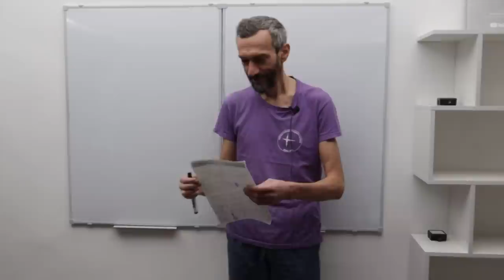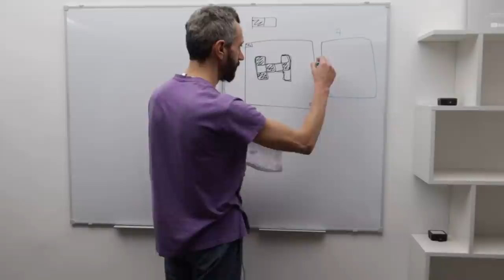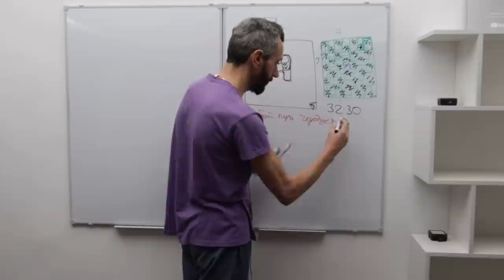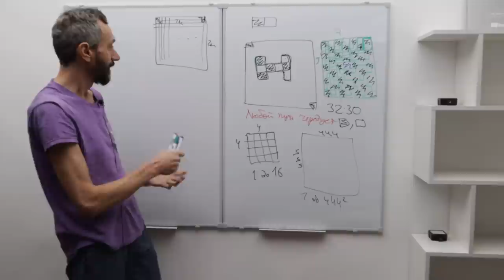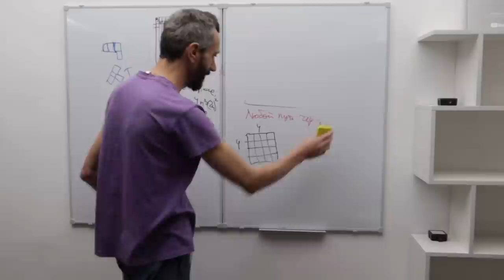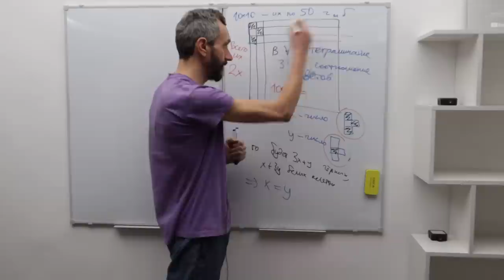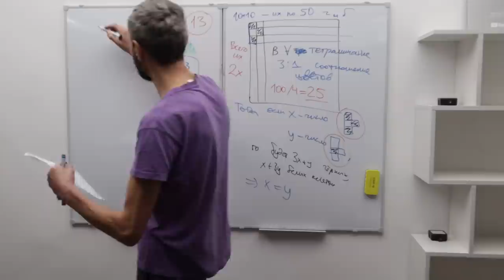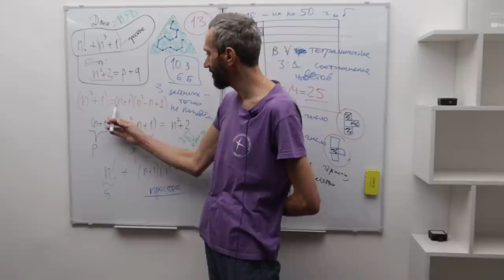РАЗБОР ЗАДАЧ 5"Т" КЛАССА ШКОЛЫ 444. ВТОРОЙ ВЫПУСК: "ШАХМАТНЫЕ ЗАДАЧИ"!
АВТОР ОБЛОЖКИ - МИХАИЛ АБРАМОВИЧ "ПОСТУПАШКИ"!
Огромное спасибо, Михаил, дорогой !